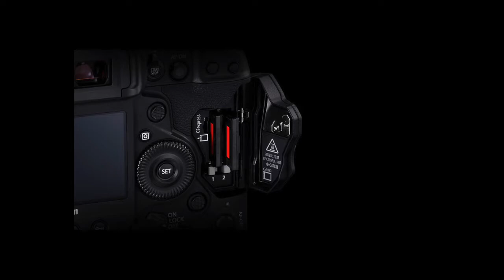Canon 1DX mark III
⚠️PLEASE BUY MY PHOTOS HERE👇📷